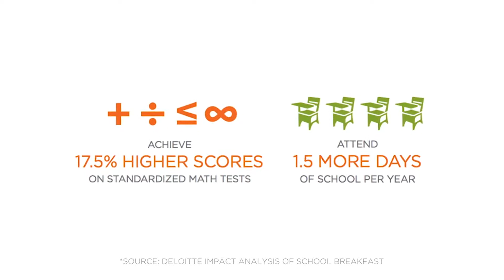First Lady of NC Kristin Cooper for National School Breakfast Week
Learn more about innovative ways of serving school breakfast to feed more kids by visiting